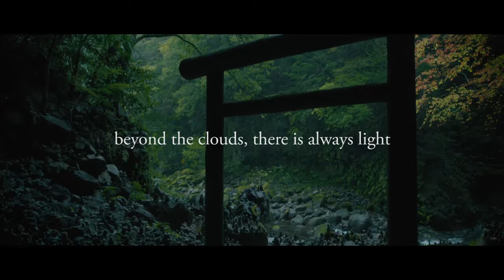JAPAN - hope lights the way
Beyond the clouds, there will be light. Stay inspired in these unprecedented times. Keep dreaming of places and experiences you will still have. Believe that there will be a time, when we all are free to explore again. Remember, Japan is always here waiting for your adventure.

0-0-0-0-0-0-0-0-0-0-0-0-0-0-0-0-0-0